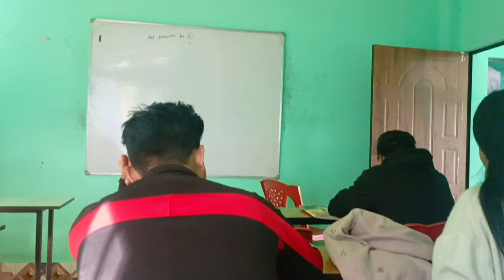COACHING TIME😊|| LAST DAY || EXPORT🖇️ || DAILY VLOGS☺️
LINK 🔗🖇️